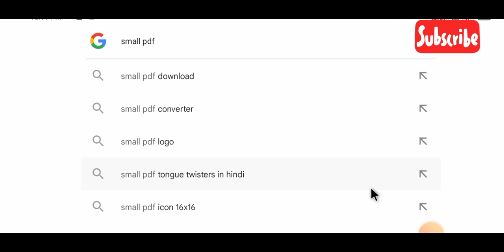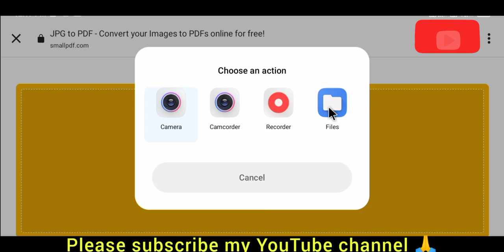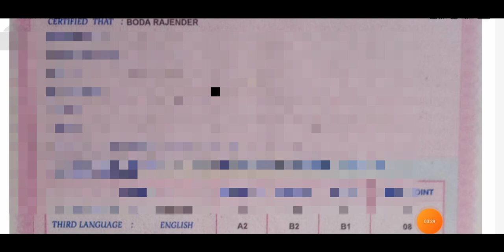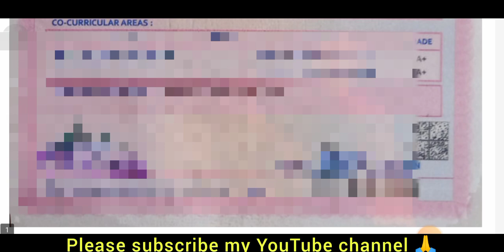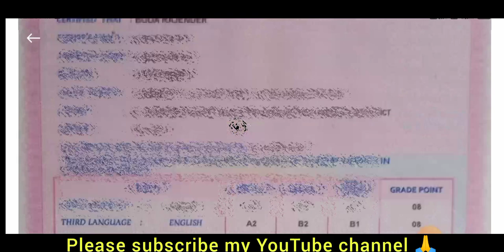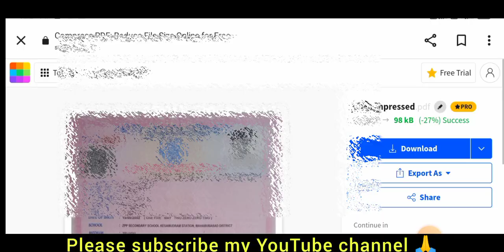How To Convert Image To PDF 💥 without App in Telugu explain 💥 how to convert change to pdf file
How To Convert Image To PDF 💥 without App in Telugu explain 💥 how to convert change to pdf online 💯 Online Convert Image to pdf file